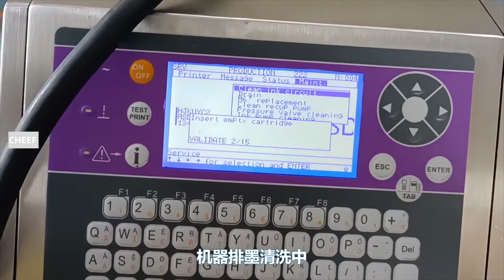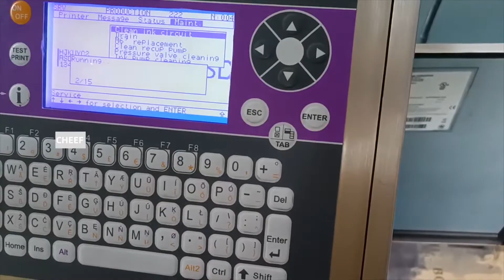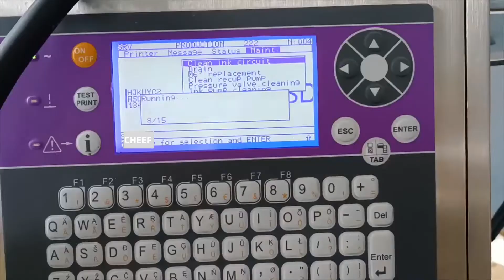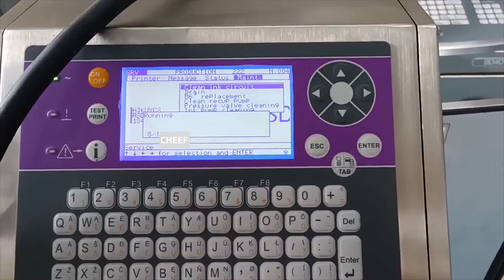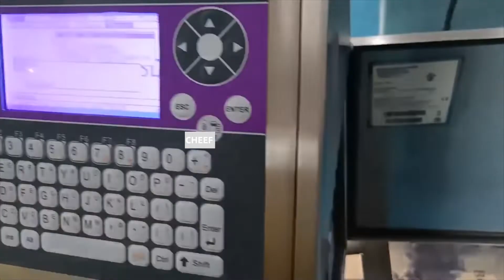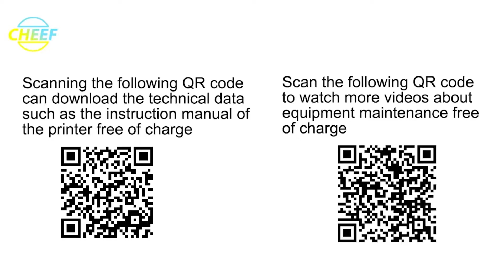Watch the video of draining ink, cleaning, packing for the IMAJE 9028 used machine!